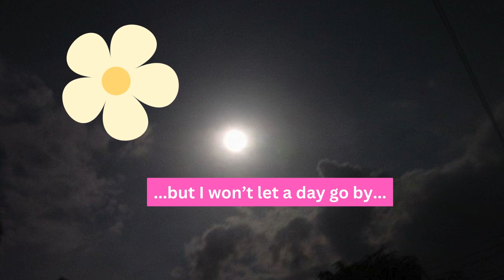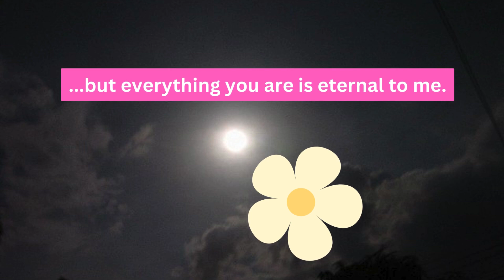Sweet Romantic Goodmorning Messages / Good morning, love!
♥ “Many emotions come to mind as I think about you, but nothing compares to the feeling that you are mine and that I am yours forever. Love, Good morning!”

♥ “Alarm clocks blare, birds sing sweetly, but nothing beats the sound of your voice to start my day. Thank you so much for everything, and have a wonderful morning ahead of you. Good morning beautiful.”

♥ “I never imagined my life would change so much after meeting you, but you have shown time and time again how incredible you are. I wish you love and blessings on this special day. We’ll talk again soon. Good morning!”

♥ “My nerves are calmed by your elegant touch, and your beautiful smile is divine in every way. I hate being apart from you, so I swear I’ll give you the strongest hugs when we meet again. Good morning, lady of my dreams.”